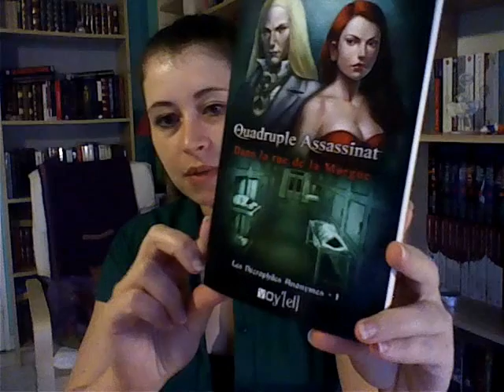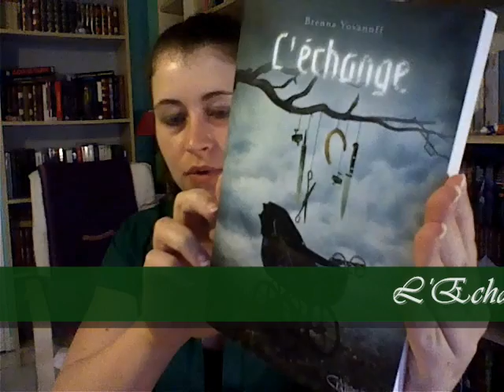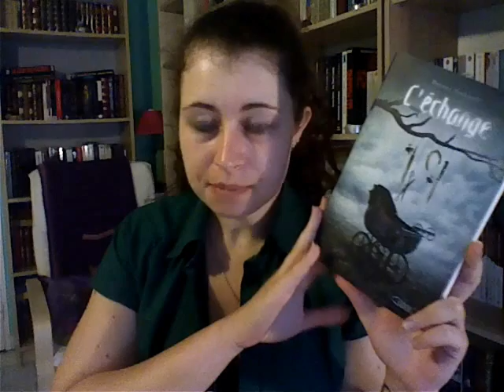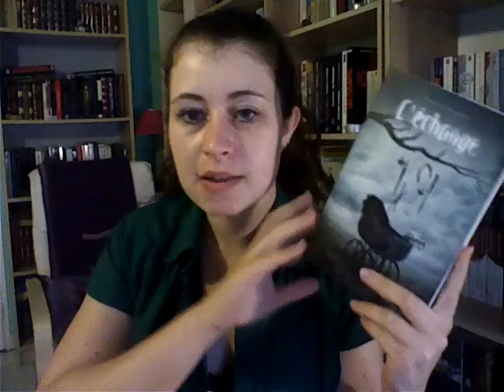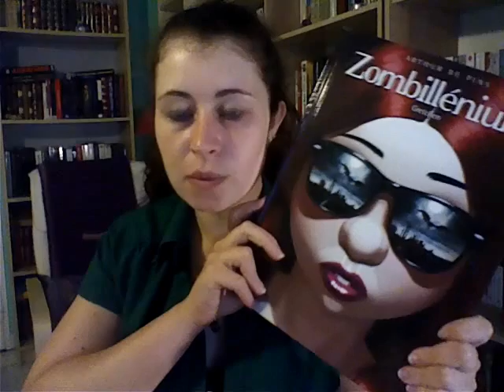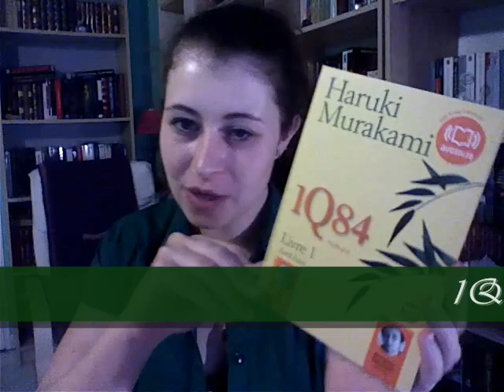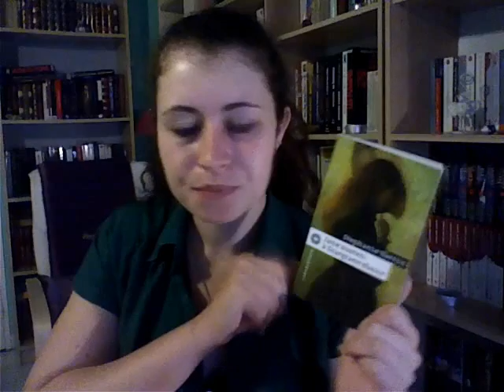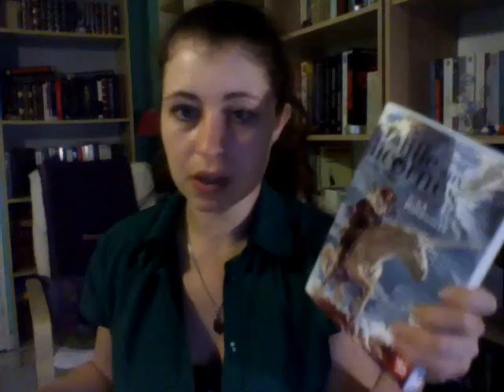C'est lundi, que lisez-vous ? [19 - 24/09/12]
- La semaine dernière j'ai lu Les Nécrophiles anonymes, Tome 1 de Cécile Duquenne, L'Echange de Brenna Yovanoff et Zombillénium, Tome 1 de Arthur de Pins.
- En ce moment je lis 1Q84, Livre 1 de Haruki Murakami et Jane Austen à Scargrave Manor de Stephanie Barron.
- Cette semaine j'ai prévu de finir les deux en cours et de lire La Trilogie de Timmy Valentine, Tome 1 de S.P. Somtow et La Fille aux licornes, Tome 2 de Lenia Major.